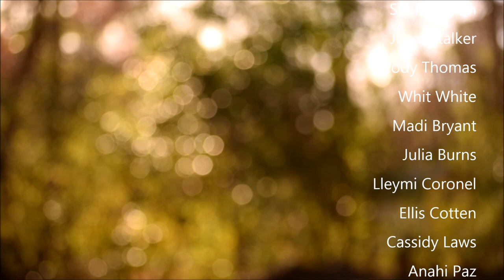bandWinterconcert1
Heide Trask High School Symphonic Band Winter Concert